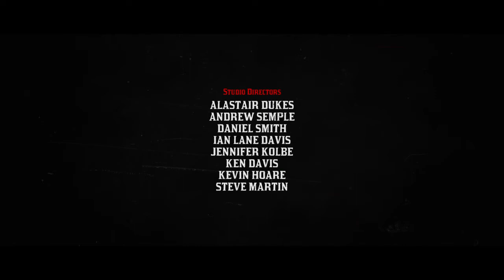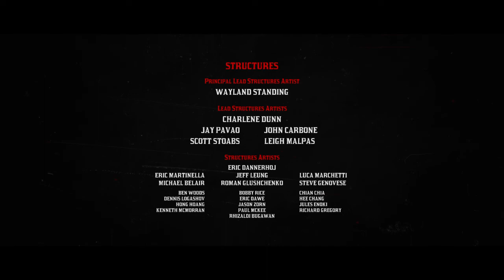Red Dead Redemption 2 EL FINAL!!!!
ES EL FINAL 100%
100/10 y god